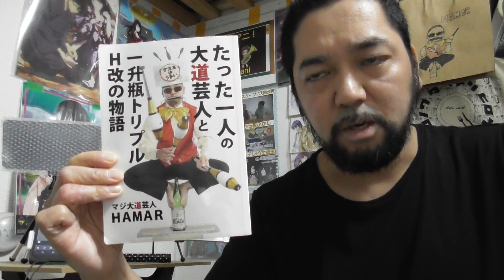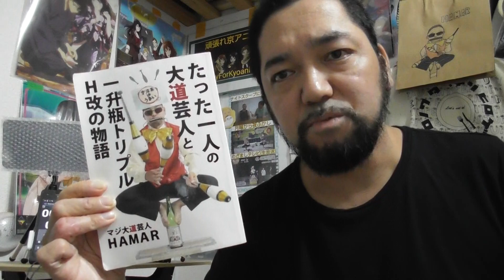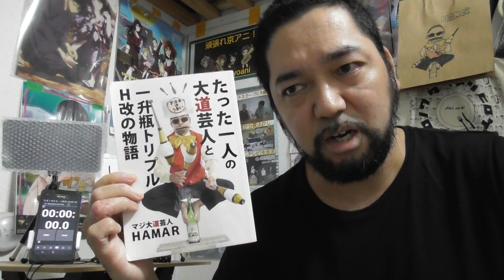いつだって僕らの恋は10センチだった。2話 リアクション【月がきれいやん！最後はそうきたか～！】We have alweys been 10 cm apart. ep2 reaction 反応 感想